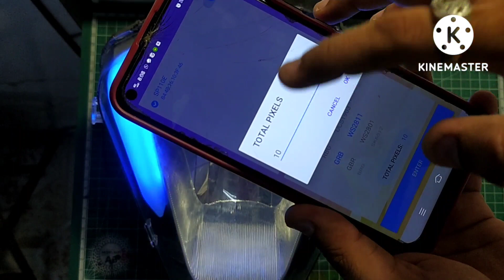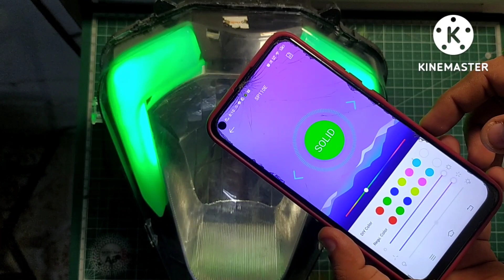duke 250 Headlight modified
modified duke 250 Headlight.
only one piece as of now.